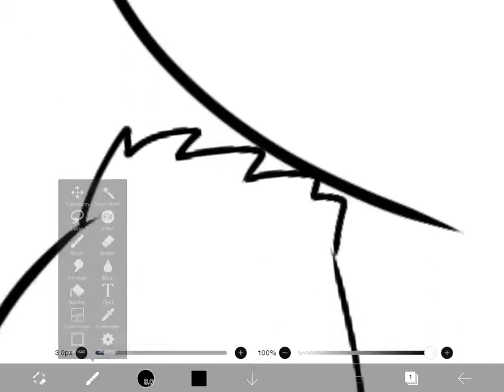A night with Count Domithia(SpeedDraw)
Who wants to sleep with the Vampire Zangoose(Me)?